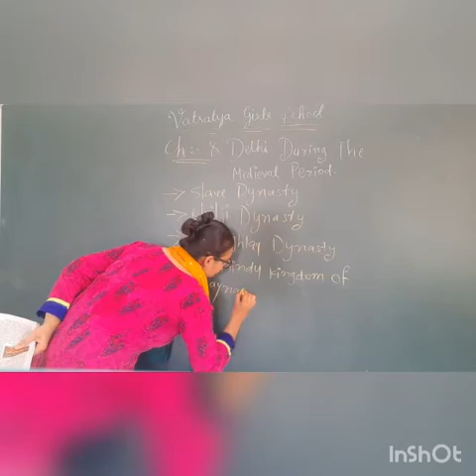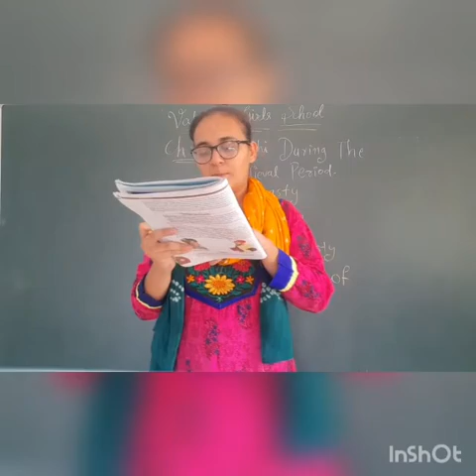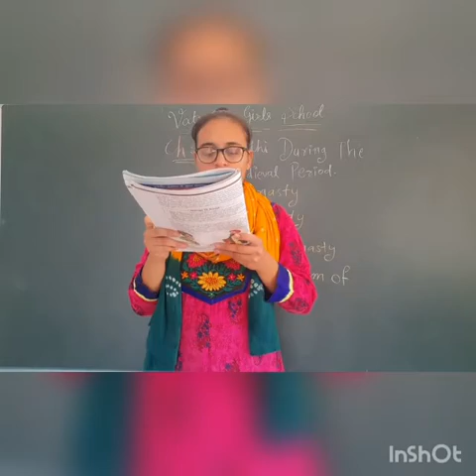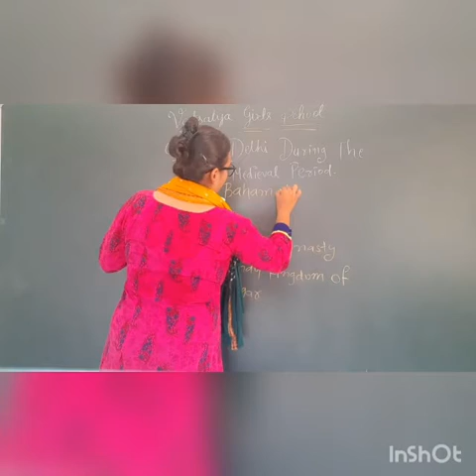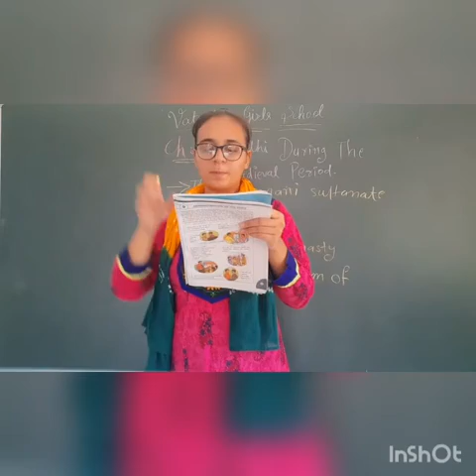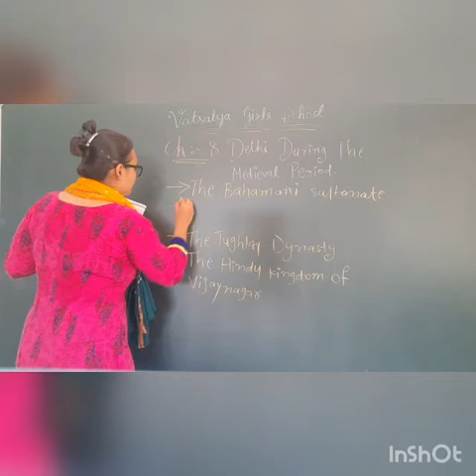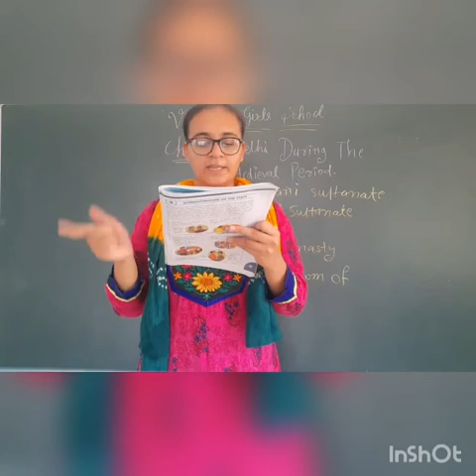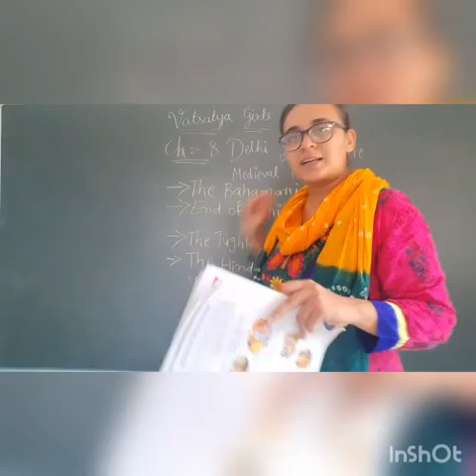EM STD 7th SOCIAL SCIENCE CH 8 PART 2